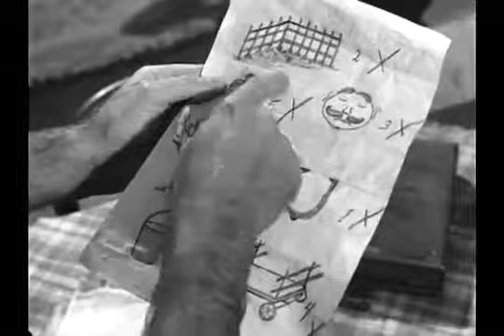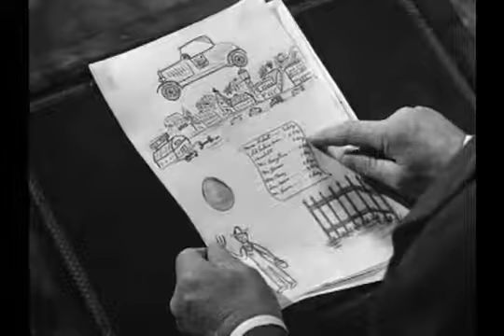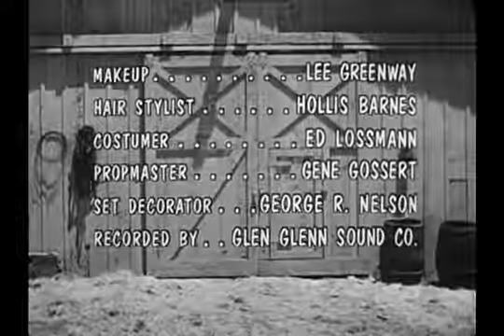The Real Mccoys - s03e24 The Talk Of The Town